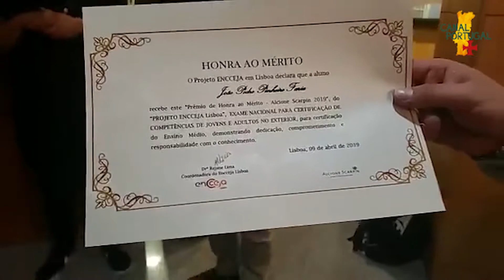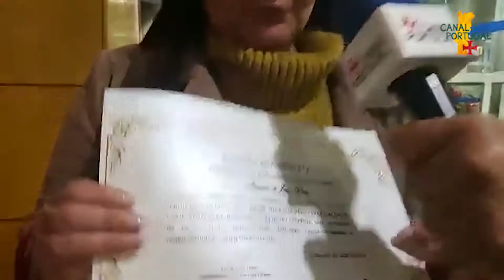"Educação gratuita para brasileiros em Portugal" Projeto Encceja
O Canal Portugal foi convidado para participar do evento de premiação e diplomação do projeto ENCCEJA, que ajuda brasileiros a completarem o segundo grau, concluindo seus estudos em Portugal. Alunos e professores receberam o prêmio Alcione Scarpin, supervisora pedagógica do projeto, que faleceu inesperadamente há dois meses.

Esse belíssimo projeto é coordenado pela professora Rejane Lima, que em parceria com a câmara do comércio Luso-Brasileira, o grupo Mulheres do Brasil e a Universidade Lusófona oferece a brasileiros a oportunidade de completar o segundo grau, guiados pelo incansável trabalho de um grupo de pessoas, que voluntariamente se dedicam a dar formação aos imigrantes.

Portal mais completo com o melhor de tudo o que acontece em Portugal